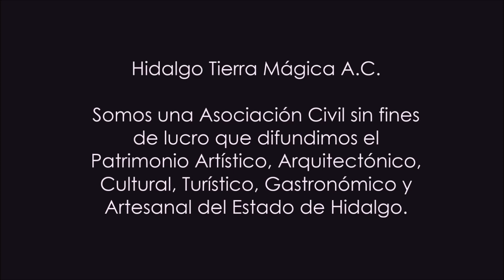Pachuca: Ruta Arqueològica Minera Arco de Camelia Comarca Minera por Hidalgo Tierra Mágica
Pachuca: Ruta Arqueològica Minera Pachuca Comarca Minera Arco de Camelia esta obra fue construida por los frailes franciscanos para llevar agua al convento de San Francisco y a la ciudad de Pachuca en el año de 1611, hermosa obra constiste en un arco de medio punto en la parte inferior y en la superior cuenta con nueve vanos mas pequeños.
·HidalgoTierraMagica ·ComarcaMInera ·RutaArquelogicaMinera ·TurismoenHidalgo
por HIdalgo Tierra Màgica